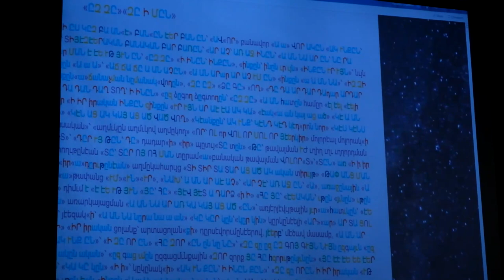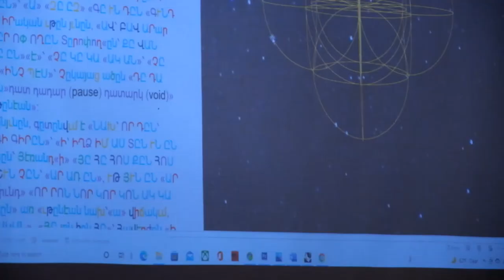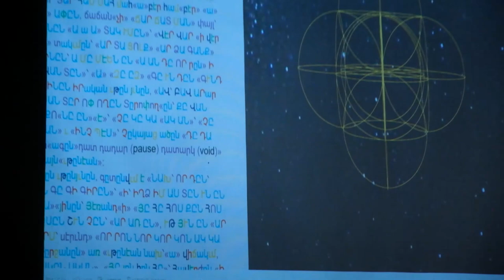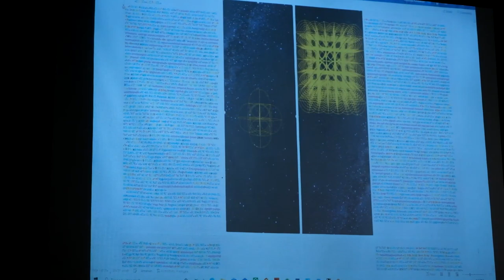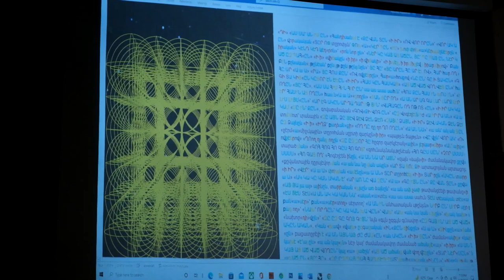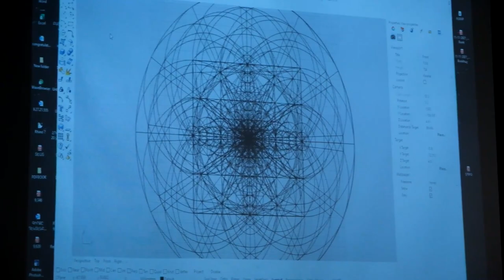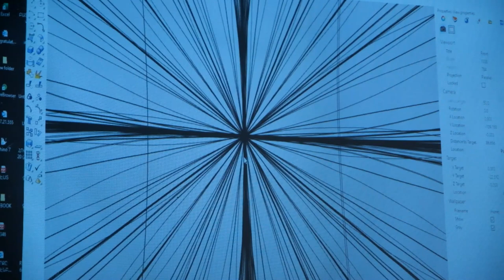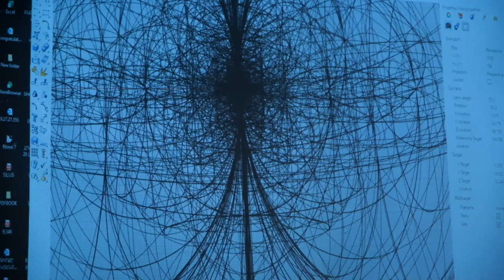Book presentation by Hovhannes Karabekyan - Part I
Armenian Language and Alphabet